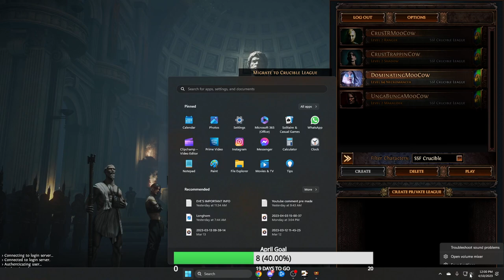[PATH OF EXILE 3.21] SSF DOMINATING BLOW STREAM FOR 4/10/23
Wanna see me derp it up in real time? Well say no more lmao, would love to see you guys pop into the live stream.